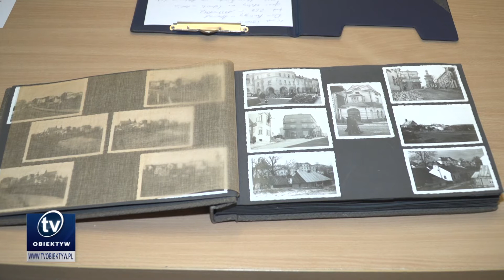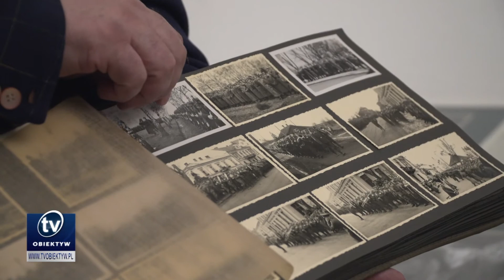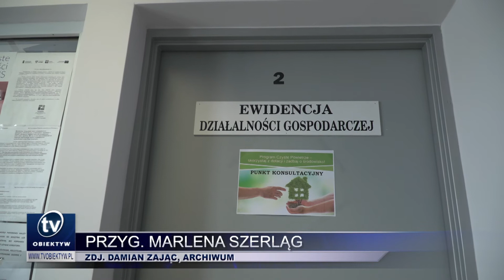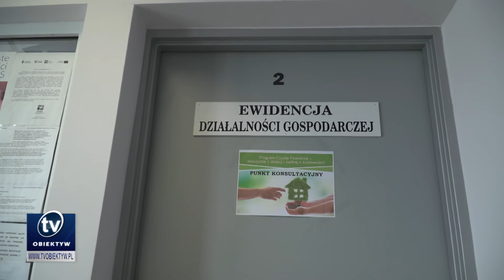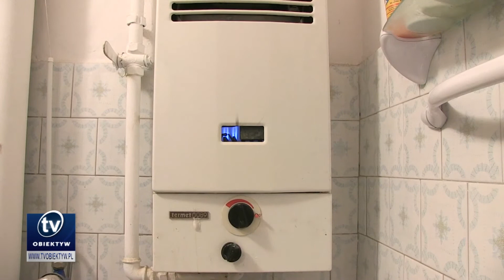Serwis informacyjny 2021-03-23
Muzeum Podkarpackie w Krośnie zakupiło album z czasów II wojny światowej; Jasielski Dom Kultury wystawi spektakl poświęcony Krzysztofowi Kamilowi Baczyńskiemu; w Krośnie po raz piąty organizowana jest Ekstremalna Droga Krzyżowa.